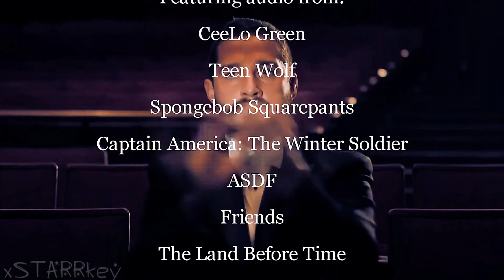Stanley Ate Fannar's Sandwich {HOFT CRACK}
since i haven't been as active as i would like (lemme tell you, it is hard to type with the brace on and it doesn't feel pleasant to type without it so i'm up shits creek without a paddle...) i figured i'd make a crack, because it's been a while and vidding is easier to do than typing (i really only need one hand to vid). I'm still going to try and get to replies, but it's just going to be even slower goings than it already is, because this whole thing isn't getting better. But anyway, without further ado, I present to you a really long ass crack video!

i. In which, in their fused state, Fannar sees Tristan's memories of watching Nixy and gets incredibly PO'd.

ii. Look, Eir still has some sass with Gawain. And I love it, ngl. Poor Gawain.

iii. Tristan tells Artemis the tale of the Ugly Barnacle...

iv. Kordo thinks it's amusing that Neeta is technically older than her, even if he doesn't look like it. And I don't doubt she'd take to calling him a senior citizen and whatnot. Neeta, however, doesn't seem to be quite as amused by it. :P

v. Polly notices Artemis and Tristan hanging about, and totally sees them as a couple. As per her blog post. xD

vi. Stanley should have never eaten Fannar's sandwich... Fannar just really loves his sandwich. Yes. His sandwich.

vii. Artemis doesn't need Clay, nor vice versa.

viii. Neeta's catching up with Korak, and is asking him where he lives. He almost believes his older brother... who doesn't live in nearly an exciting place as Neeta thinks he would.

ix. Fannar wants to apologize for the kiss (and his therapist is definitely spot on). All the while, Asmund is taken by surprise. xD

x. Loki and Tristan (from before the transformation) laughing it up in Senka's class.

xi. The Amanda / Gawain fight is pretty great, ngl.

xii. Hans didn't teach his children to behave like this! What are they doing?! No! Stop! Why won't they just listen anymore?!

xiii. In which Richard and Clay mimic each other.

xiv. Really, don't go looking into Fannar's mind. All he wants to do is be king (as well as a lot of batshit crazy shit up there).

xv. Basically how Gus and Storm interact on a daily basis. "Just press it gently." "I am pressing it gently! //slams button"

xvi. Melody and Taylor are not compatible (they just don't get on, you see!). Also a reprise of the others.